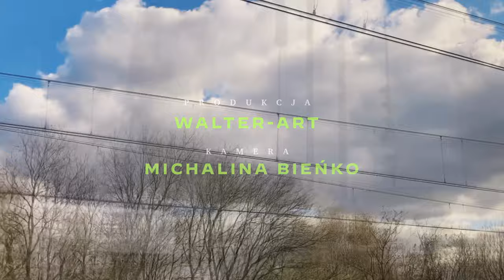Misia Furtak - Transmisja (Official Lyric Video)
Kiedy wreszcie się obudzi
nie ma takich słów co by ją mogły zatrzymać
transmisja płynie niezakłócona
ja słucham jej.

Słucham i odpowiadam,
nikomu nic nie dopowiadam.

Bez chowania się za murem,
bez izolowania się wełną
muszę wysyłać to, co mam

Wysyłać, słuchać i odpowiadać.
Na siłę nic nie dopowiadać.

Transmission (Translated Lyrics)

When it finally comes to life
No words could ever stop it
Unhindered transmission flows
I listen.

I listen and answer
I don’t forcefully add anything.
No hiding behind a wall
No insulating oneself with wool
I have to send out what’s inside.

Send, listen and reply.
Forcefully say nothing.

Music&lyrics by Misia Furtak
Produced and Mixed by Albert Karch and Misia Furtak
Mixing assistance Pape Arce
Mastered by Pape Arce and Albert Karch at Sound and Vision Productions, Copenhagen

All instruments recorded and engineered by Albert Karch and Misia Furtak except additional guitars recorded by Alex Mackenzie.
Drum recordings engineered by Filip Olecki at Nobocoto Studio, Warsaw